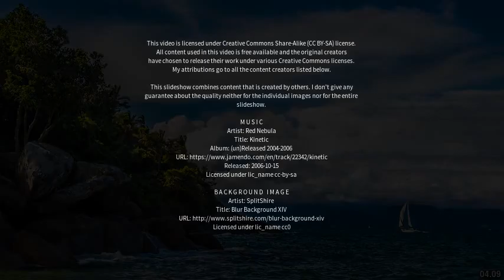Best places to visit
Best places to visit - Mirante do Paranapanema (Brazil) Best places to visit - Slideshows from all over the world - City trips, nature pictures, etc.